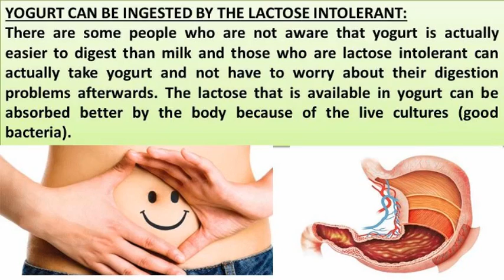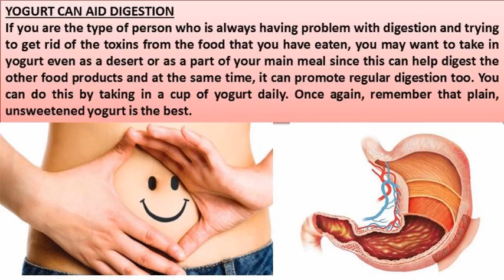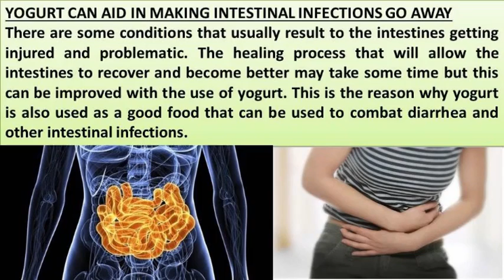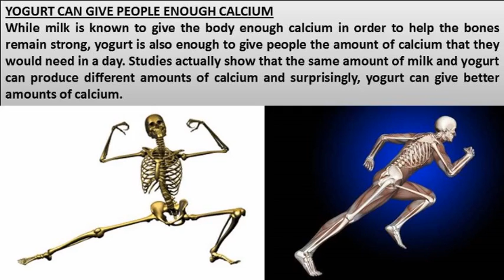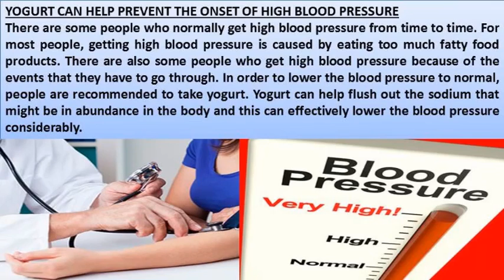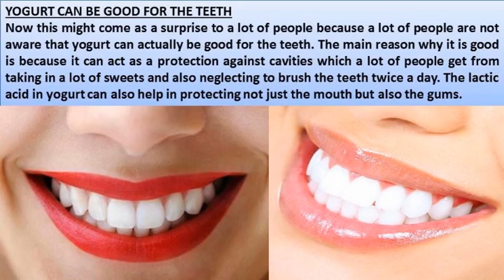Yogurt 4 U Top Health Benefits of Yogurt